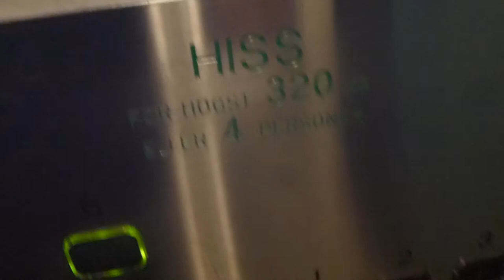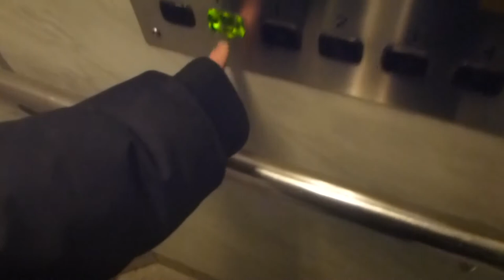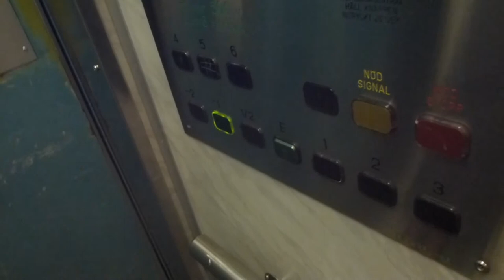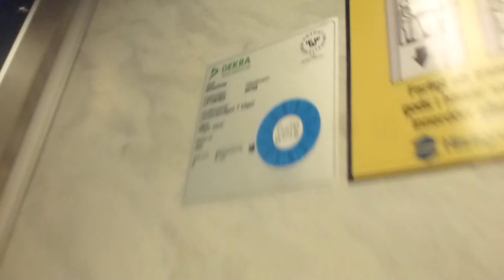2 Old Asea-Graham Traction elevators, Hissgruppen Mods. @ Larsbergsvägen 7, Lidingö/Stockholm